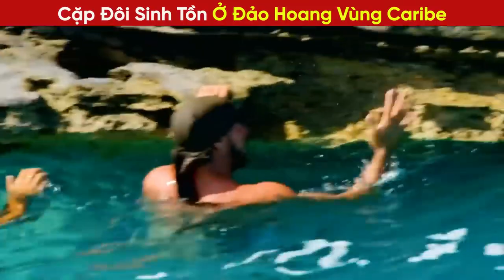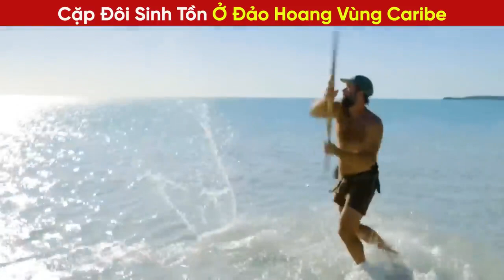Cặp Đôi Sinh Tồn Ở Đảo Hoang Vùng Caribe | Review Con Người Và Cuộc Sống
Review đời sống
Review con người và cuộc sống
Review sinh tồn
Chó Dại Review

👉Ae góp ý để chúng mình làm hay hơn nhé hê hê :333333